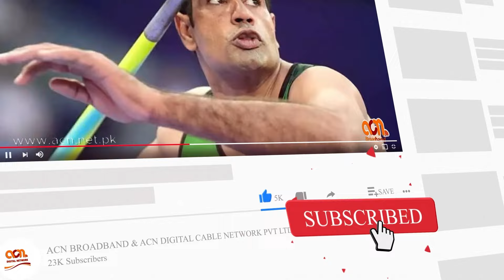5 Pakistani Movie Moments That Will Make You Question EVERYTHING